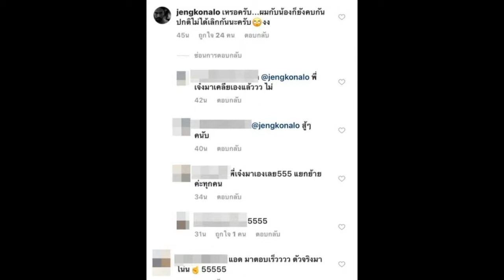ขาเม้าธ์วงแตก!! “เจ๋ง บิ๊กแอส” มาเคลียร์เอง ตอบชัดเลิกแฟนสาว “แนท” หรือไม่?